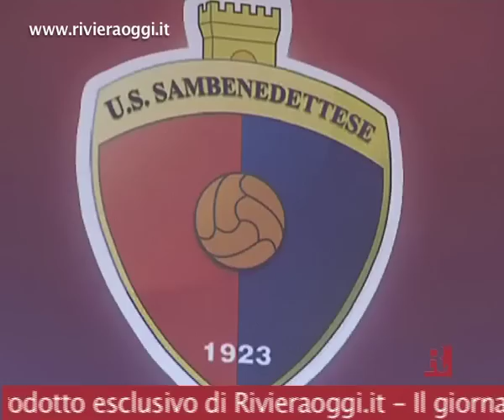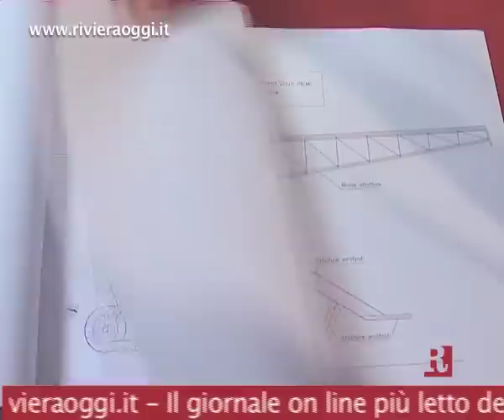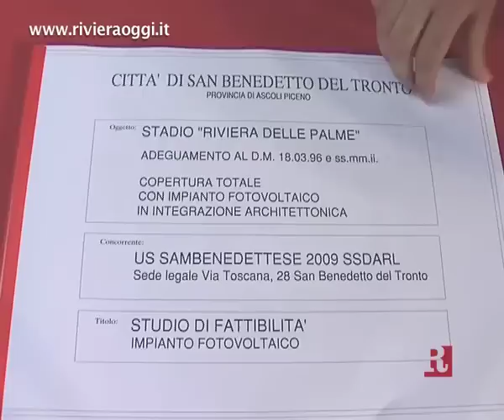Roberto Pignotti: Nuovo stadio, qualche ritardo per "intoppi" burocratici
Il "tesoriere" e dirigente della Samb fa il punto sul campionato appena concluso e su quello che si va ad intraprendere dal punto di vista economico e finanziario. E sul progetto del Riviera delle Palme "fotovoltaico" dice: «Temo che non si riesca ad iniziare prima della fine di giugno»